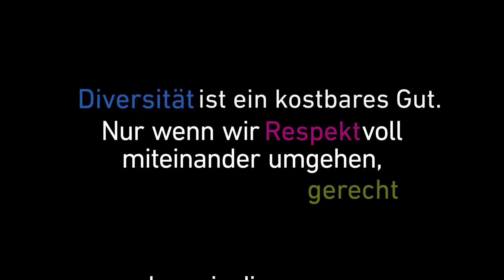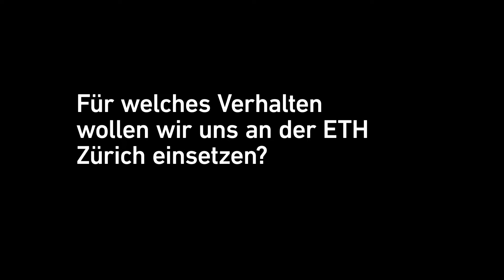Mach du einen Punkt, wenn andere ihn nicht machen.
«Mach du einen Punkt, wenn andere ihn nicht machen.» Mit diesem Slogan startet die neue Respekt-​Kampagne der ETH Zürich. Nach früheren Kampagnen zu diesem Thema seit 2004 steht «Respekt» somit erneut ganz oben auf der internen Themen-​Agenda unserer Hochschule. Diesmal jedoch mit dem neuen Schwerpunkt «Steh ein für Respekt.»